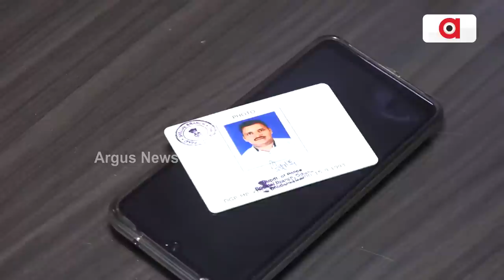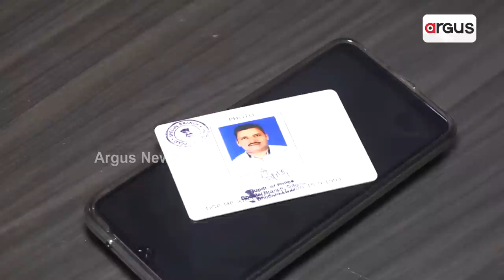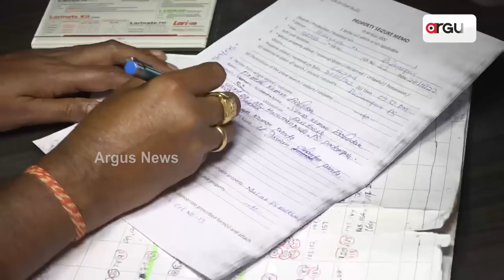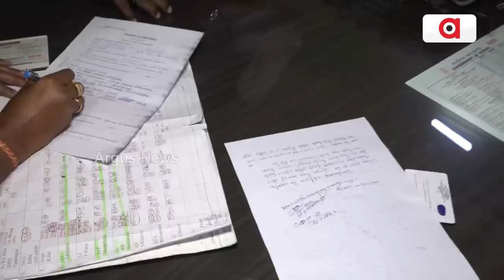Padampur By Election | ଲୁଚି ଲୁଚି ଭିଡିଓ ସୁଟିଂ କରୁଥିଲେ ପୋଲିସ ବାବୁ